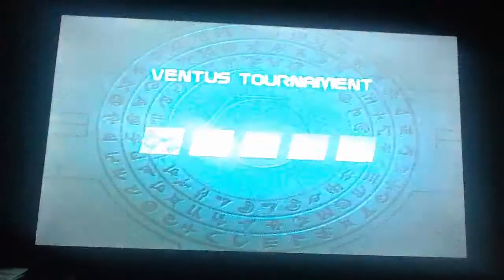bakugan battle brawlers 1 (playing this game just for fun)